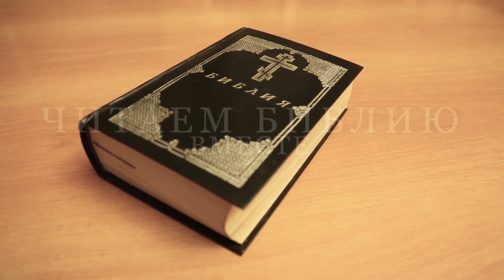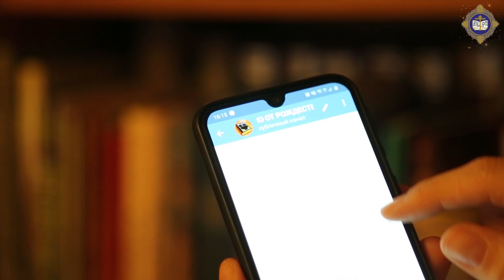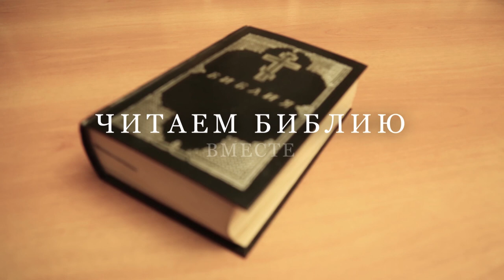Завершается проект "Читаем Библию"